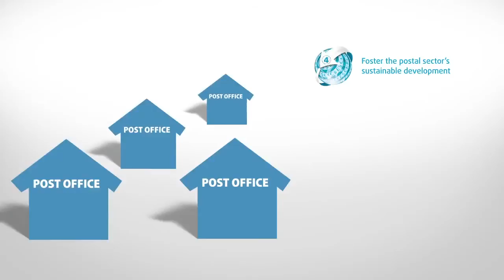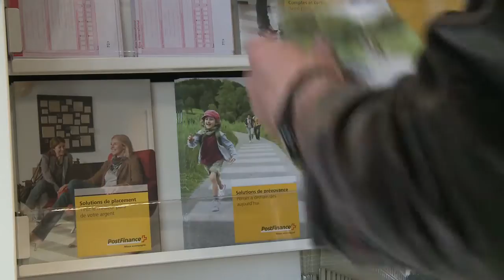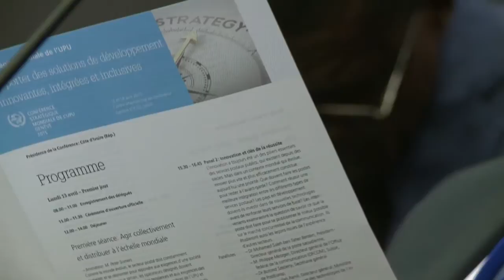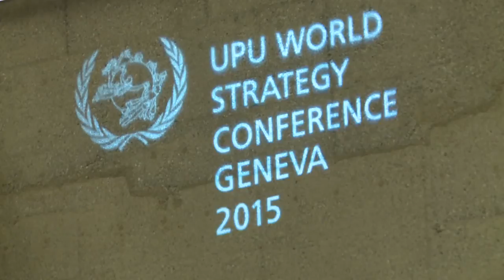Postal services - a hub of development and inclusion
Postal networks worldwide play a critical role in fostering inclusion at various levels - social, financial and eocnomic.